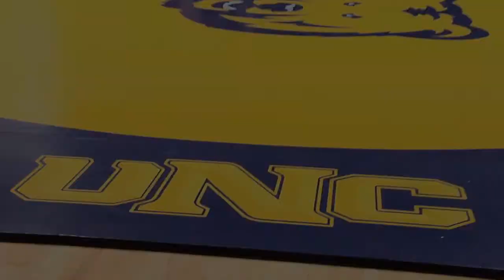UNC vs Iowa State Recap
Head Coach Troy Nickerson and redshirt sophomore Dylan Gabel talk about fighting to win these close matches to get the team win.